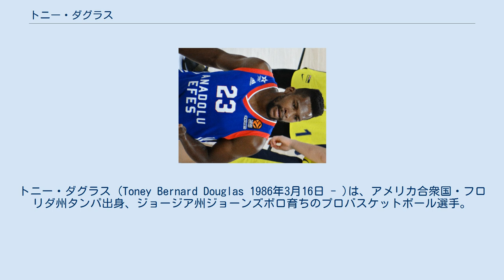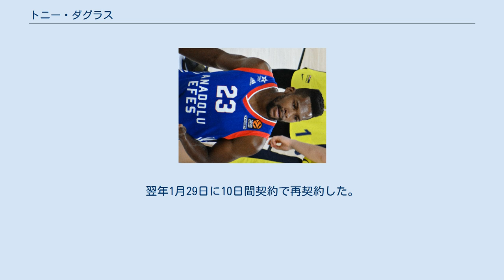トニー・ダグラス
トニー・ダグラス (Toney Bernard Douglas 1986年3月16日 - )は、アメリカ合衆国・フロリダ州タンパ出身、ジョージア州ジョーンズボロ育ちのプロバスケットボール選手。
 ジョージア州のジョーンズボロ高校時代は、アメリカンフットボールとバスケットボールの両方のスポーツで活躍した二刀流選手だった。
オーバーン大学に進学後にバスケットボールに専念。
2005年にフロリダ州立大学に転校し、NCAAの規定により翌2006年より公式戦出場が認められ、同大学の主力として活躍。
2009年のNBAドラフトでは、ロサンゼルス・レイカーズから29位で指名されるも、交渉権はすぐさまニューヨーク・ニックスに移動。
2010-11シーズンに頭角を表し、81試合に出場。
プレーオフのボストン・セルティックス戦も4試合中3試合に先発出場するなど期待されていたが、その後ニックスはシーズンオフにバロン・デイビス、マイク・ビビーと契約。
更に2011-12シーズンにはジェレミー・リンのよる "リンサニティー現象" でダグラスの居場所は 無くなり、2012年夏にマーカス・キャンビーとのトレードでヒューストン・ロケッツに移籍。
しかし、新天地でも同じくロケッツに移籍してきたジェレミー・リンの後塵を拝し、2013年2月のトレード期限日にサクラメント・キングスに放出された。
 2013-14シーズンはゴールデンステート・ウォリアーズとマイアミ・ヒートでプレー。
2014-15シーズンは中国でプレーし、シーズン終了後の2015年2月に10日間契約にニューオーリンズ・ペリカンズに加入。
そのままシーズン終了までの契約を勝ち取り、ペリカンズの2011年以来のプレーオフ進出を後押し。
シーズン終了後に解雇され、2015-16シーズン開幕前はインディアナ・ペイサーズのトレーニングキャンプに参加していたものの解雇され、開幕後にタイリーク・エバンス、ドリュー・ホリデー、ノリス・コール、クインシー・ポンデクスターなど負傷者が続出したペリカンズに呼び戻された。
 2016-17シーズンは、開幕前にクリーブランド・キャバリアーズのキャンプに参加するも解雇。
2016年12月5日、メンフィス・グリズリーズは、マイク・コンリーが脊髄を骨折する重傷を負った関係で、ハードシップ例外条項を行使し、ダグラスと契約。
15日に解雇。
翌年1月29日に10日間契約で再契約した。